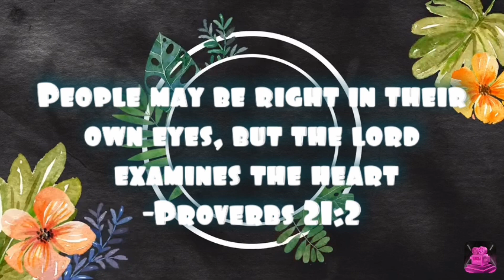Before you get in that relationship PRAY ABOUT IT!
Prayer is so important. We have to keep in mind that God has a plan for us and he knows what’s best for us❤️🙏🏽 seeking him before we just go ahead and makes decisions will protect us from making a decision that we may regret